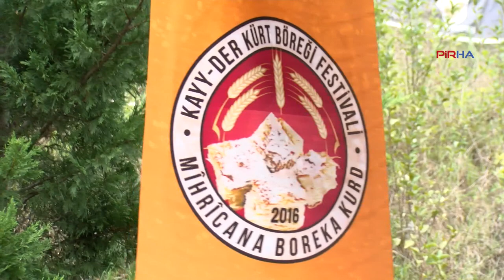7. Kürt Böreği Festivali yağmur altında coşkulu halaylarla kutlandı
KAYY-DER tarafından düzenlenen 7. Kürt Böreği Festivali yoğun yağmura rağmen coşkuyla geçti. Festival komisyonundan Aziz Enül, “Rengo Mehmet’in bereketli ellerinden yoğurulan Kürt böreği bugün gastronomide bir sektör oluşturmuştur” dedi.